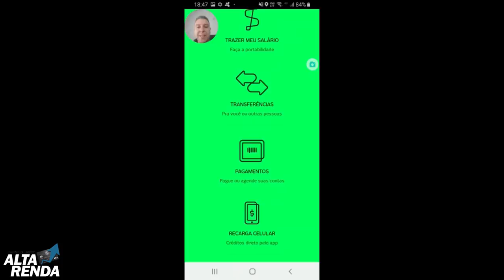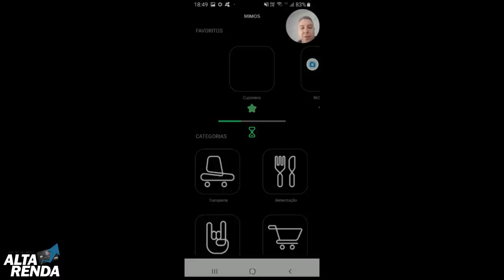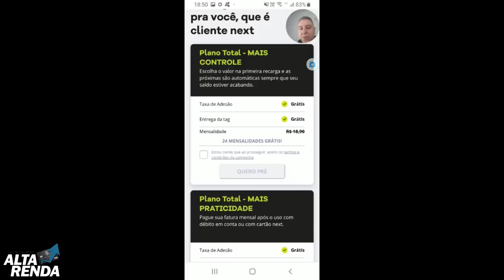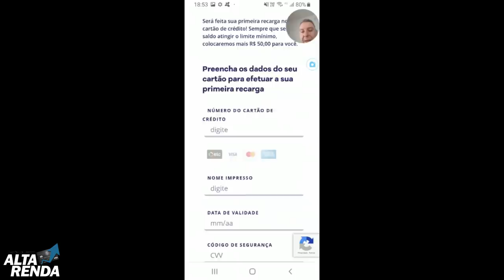💳NEXT DIGITAL| Mimos do Next agora com Veloe 24 meses grátis, conta 100% grátis🔝